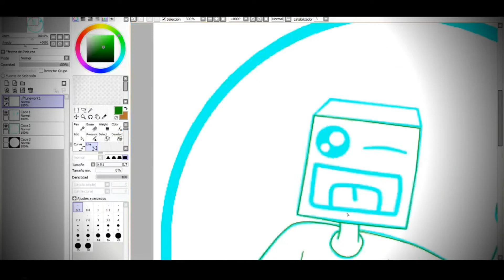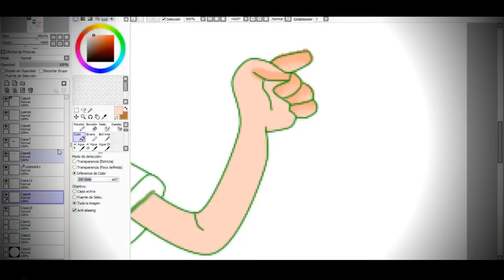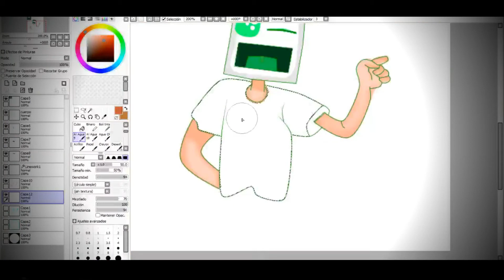"LA MAYOR CREACIÓN" (#8)[SPEED ART] || PARA KixedGamer - HUMAN ICONO - Շαя!σѕ ツ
INVITACION MI SERVER